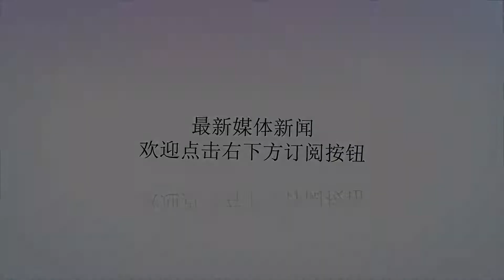地球火药桶再次引爆！只因特朗普一个表态 一对死敌立马开火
谢谢！利刃/Dark自美国总统特朗普宣布退出伊朗核协议、称耶路撒冷城为以色列的首都，并将驻以使馆搬至耶路撒冷城后，以色列周边地区的局势不断升温，时时刻刻威胁着该国领土安全。就在近日，加沙地区武装人员通过火箭弹，攻击了以色列特拉维夫东北部，造成近7名以色列居民受伤。以国防部称，行动由哈马斯（即"伊斯兰抵抗运动"）策划，后者予以否认。随后，以军出动F-16对众多哈马斯目标进行空中打击，同时出动坦克拔除2个哈马斯据点，并在加沙地带集合了两个装甲战斗部队与一个步兵旅，准备对哈马斯开展地面打击行动。因这起袭击事件，以色列总理内塔尼亚胡特地取消对美国的访问，由此可见事件紧急程度。加沙地区（市）是巴勒斯坦国最大的城市，该地人口在去年就接近400万人，巴勒斯坦和阿拉伯人占绝大多数。上世纪六十年代，加沙被以军夺取，并在2005年决定撤军。2007年，哈马斯和法塔赫（即"巴勒斯坦民族解放运动"）在加沙交战，两者于2017年决定和解，后者对加沙地带行使控制权。然而，法塔赫主张同以色列开展和平谈判，并承认以色列是个独立的国家，政策十分温柔。哈马斯则主张唯有战斗才能让一切的问题迎刃而解，这也是以军为什么不打击法塔赫的原因。美国总统特朗普日前还正式签署了总统令，宣布戈兰高地是以色列领土，这片领土一直驻扎着伊朗军队、叙利亚阿萨德政府军和哈马斯等势力，这些武装势力经常在以色列的东北部地区进行袭扰。戈兰高地具有重要的战略地位，其距离叙利亚首都大马士革只有60千米。妥善处理袭击事件后，内塔尼亚胡则快速动身抵达美国，出席了特朗普的总统令签署仪式。他十分感激特朗普政府的举动，称美国是"以色列前所未有的好朋友"。美国这一番举动引起了绝大多数阿拉伯国家的反对，俄罗斯等国家也及时提出反对。在反对的国家中竟然包括了美国的盟友——日本。日本内阁官房长官菅义伟强调，日本会继续跟进事情进度，且日本政府的立场从来是：不承认戈兰高地为日本的领土，这里一场在未来也不会改变。眼下，和平和稳定是最让人期盼的，这两点对于久经战火折磨的巴勒斯坦和以色列人尤为看重。然而正因为对这两点的迫切期盼，生活在加沙土地上的民众选择追随哈马斯进行斗争，以色列的国民则响应政客们"以牙还牙"的号召，这使得两个阵营的冲突不断升级。客观来看，巴以双方都处于全民皆兵的常态，且双方的兵员动员能力几近极限。以军能以更加全面的模式打击哈马斯，而哈马斯的火箭弹和非常规手段也能将前者的目标锁定。传统概念上的"战线"已经不适合双方，双方的全方位对抗已经完全消除了前线和后方、士兵和平民的概念，每个人都参与其中，每个地方都是战线，双方在未来的对抗也将更加持久激烈。仰仗于强大国防力量的以色列，今后也会自信满满地加强对哈马斯的打击力度，后者并无太多胜算。